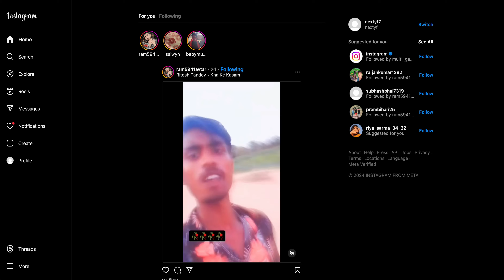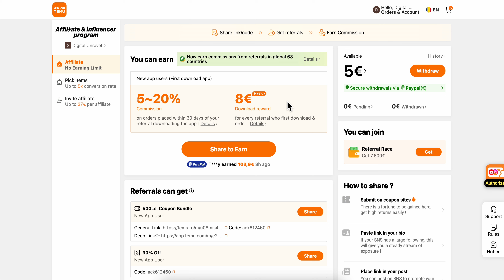How to Promote Temu on Instagram (Best Method)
How to Promote Temu on Instagram

Discover effective strategies to promote Temu on Instagram in this comprehensive guide. Learn how to create engaging content, utilize hashtags, and connect with your audience to boost your brand's visibility. Whether you're a beginner or looking to enhance your marketing skills, this video will provide you with actionable tips to succeed on Instagram.